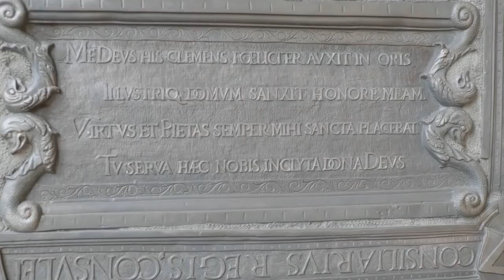Manor Lords Preview (The Settlers Game You Have been Waiting For?)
A quick look at the Manor lords demo that's available on steams next fest is it going to be a decent city builder like the old settlers' games used to be and some thoughts on how settlers are doing now?

All music used was from epidemic sounds.